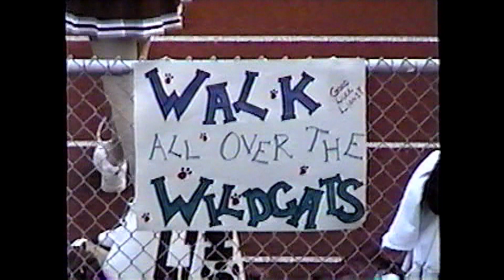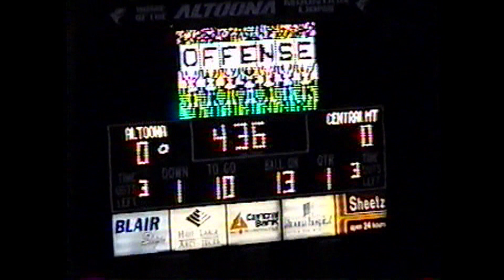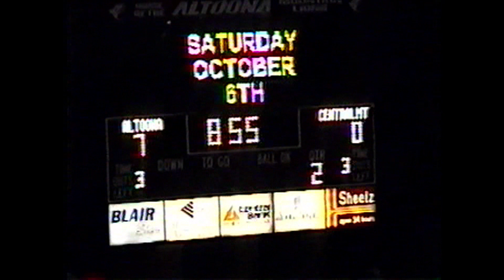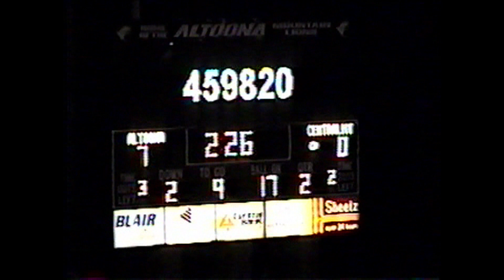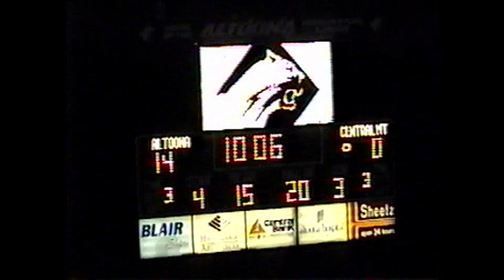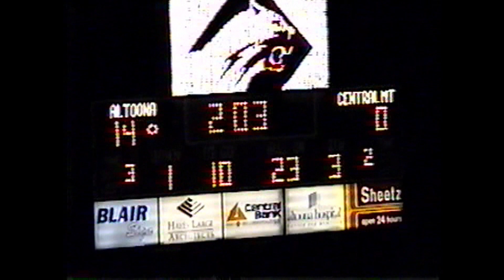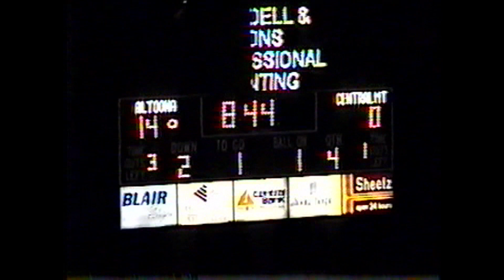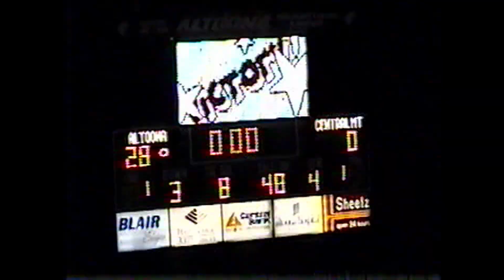altoona football vs central mountain 2001